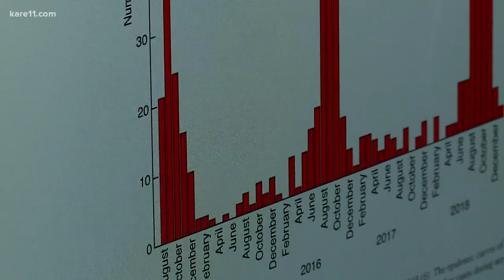Child with AFM working hard on her recovery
"Her body just kind of started not wanting to do anything."